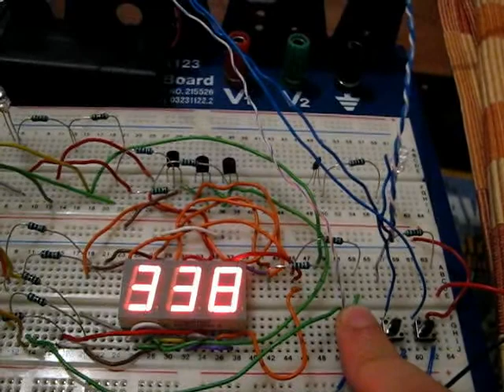Timer for board games with arduino (protoype)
btn1 and btn2 pressed togehter = select predefined timer interval
btn1  pressed : minutes++
btn2  pressed : seconds++
btn3  pressed : START countdown

See if you can spot the "bug" :)